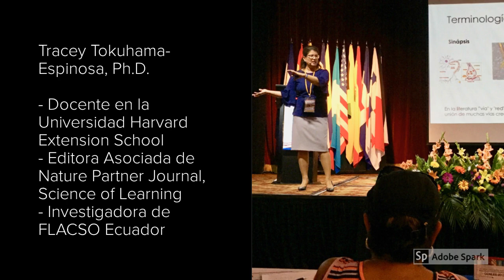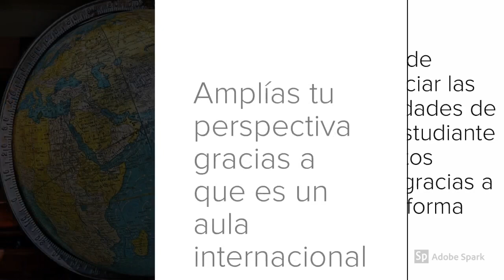Promoción curso Cómo aprende el cerebro. Septiembre 2019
Conexiones: Plataforma de Ciencias del Aprendizaje en alianza con Trewhela´s Institute le invita al curso "Cómo aprende el cerebro: Aplicaciones prácticas para el aula".

El objetivo principal de este curso es obtener una comprensión básica de la interacción dinámica e inseparable del cerebro, la mente y el cuerpo con el entorno y las implicaciones de esta interacción en la salud, el desarrollo y el aprendizaje.
Este curso explicará las cosas que sabemos con certeza sobre el cerebro y el aprendizaje. Los seis “Principios” confirmados por expertos internacionales en 11 países serán discutidos, además de sus implicaciones para el aula y la enseñanza.

Dirigido a
Docentes, estudiantes, directivos de instituciones educativas, diseñadores de políticas, investigadores y otros profesionales relacionados con las ciencias del aprendizaje.
Fechas
De martes 17 de septiembre a martes 3 de diciembre de 2019
Duración
40.5 horas de capacitación dividas en:
- 13.5 horas sincrónicas (videoconferencia)
- 27 horas asincrónicas (trabajo individual y colaborativo)
Programa
- ¿Qué es la Ciencia de la Mente, Cerebro y Educación?
- Singularidad del cerebro
- Variabilidad humana
- Plasticidad del cerebro
- Memoria y atención como pre requisitos del aprendizaje
- Y otros que le ayudarán en su práctica docente

Para información detallada del programa haga clic aquí

¿Por qué elegir este curso?
Porque será un aula con pocos estudiantes que garantiza personalización en su proceso de aprendizaje.
Porque tendrá la oportunidad de compartir ideas y experiencias con docentes de varios países.
Porque estos principios son fundamentales en el proceso de enseñanza-aprendizaje.
Porque el equipo de instructoras tienen una vasta experiencia en estos campos.
Porque éste y todos los cursos de Conexiones están desarrollados con una metodología basada en evidencia que garantiza un aprendizaje verdadero y significativo (1+1=3; pensamiento visible; diferenciación; diseño inverso; aula inversa). Para entender nuestra metodología le invitamos a ver el video Metodología Conexiones.